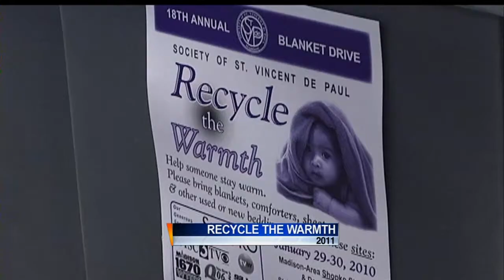St. Vincet De Paul Official Talks About Recycle The Warmth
St. Vincent de Paul official discusses the Recycle The Warmth campaign.